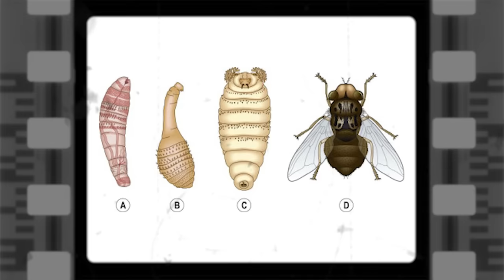Trucos para sobrevivir en la selva | ¿Qué insectos y hongos comer?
Si alguna vez te llegas a perder por el Amazonas, puedes comer algunas hierbas, insectos u hongos que te encuentres en tu camino. Aquí aprendemos sobre algunos métodos de supervivencia y leyendas de la selva amazónica.

Capítulos:
00:00 Intro y saludo
01:02 Muchas hormigas
02:31 ¿Qué larvas se pueden comer?
5:06 ¿A qué saben las larvas de coco?
6:45 Nueces de coco del mismo árbol
7:54 Hierba de ajo para beber
8:51 Botas para caminar todo terreno
09:13 Usando termitas como repelente
10:19 El mejor repelente para insectos
11:20 Una mosca muy peligrosa…
12:02 Hacer ruido muy fuerte con un árbol
12:23 El Chullachaqui
13:21 Historia de miedo real…
15:02 Se nos aparece el chullachaqui
15:25 Temibles hormigas bala
17:13 Despedida